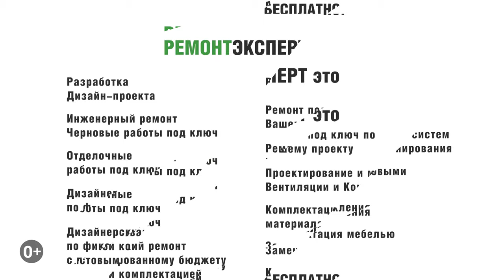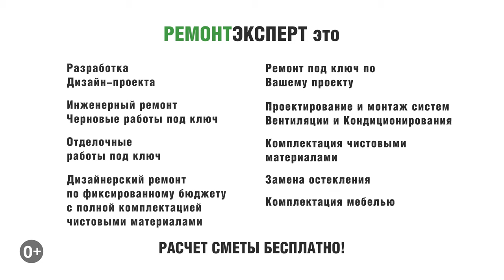Электромонтажные работы | Электромонтажные работы Москва | Стоимость работ и материалов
Электромонтажные работы | Электромонтажные работы Москва | Стоимость работ и материалов. В этом видео мы вам расскажем и покажем, как мы делаем электрику в обычном панельном доме серии П-3. В конце видео по традиции вы узнаете стоимость электромонтажных работ. Всем приятного и полезного просмотра.

Ссылка на плейлист (Электромонтажные работы | Электромонтажные работы Москва).

Ссылка на это видео (Электромонтажные работы | Электромонтажные работы Москва | Стоимость работ и материалов).